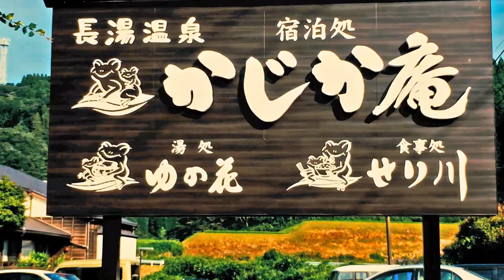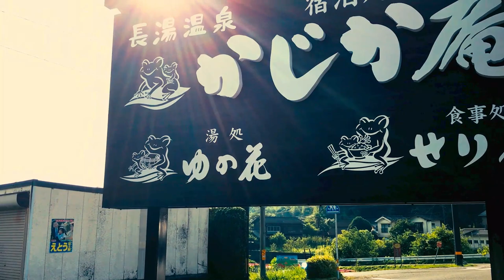夏の温泉街 2020 九州豪雨後の長湯温泉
湯の花舞う美肌の湯 長湯温泉かじか庵 郷土料理と旬の味せり川御膳 電話予約で割引 宿泊 食事 日帰り温泉

住みたくなる宿 Ｂ・Ｂ・Ｃ長湯 長期滞在型プチホテルと林の中の図書館

長湯温泉 ラムネ温泉館 泡に癒やされる炭酸温泉と家族風呂 猫のいる美術館 日帰り温泉

雪景色の長湯温泉 万象の湯 不思議なブクブクサイダー泡風呂 湯治場棟 2018年1月

天空の杜からの 長湯温泉 ドローン撮影(4K) 20170605 Drone video from Nagayu Onsen

長湯温泉「宿房翡翠之庄」から 「宿房翡翠之庄〜The Kingfisher resort〜」へ…リニューアルグランドオープン

日本一炭酸泉まつり エノハのつかみ取り大会 水中宝探し 20170730 長湯温泉

春うらら？暖冬で開花も早まる？長湯温泉の息吹く春の訪れを楽しむ！